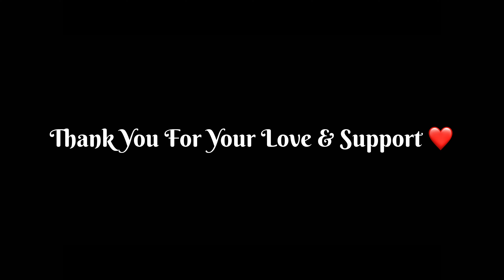Hyper Ride KTM Duke390 CRASH Hote Hote Bacha😱|| New Bike Ka Challan🤬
Hyper rider
Ktm duke 390
Almos crash
Police challan ho gya